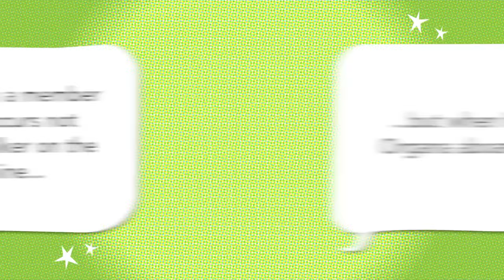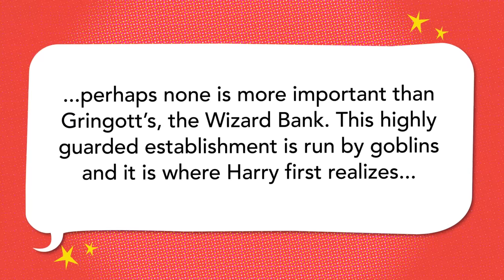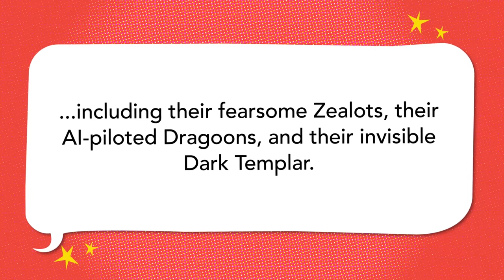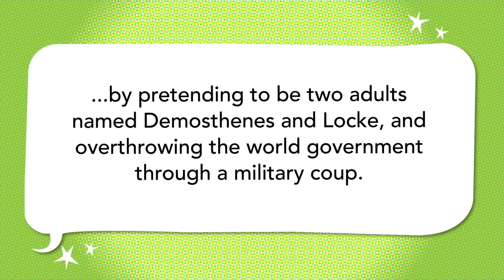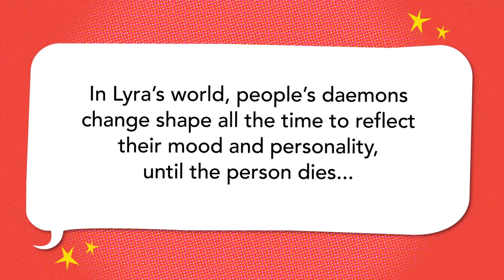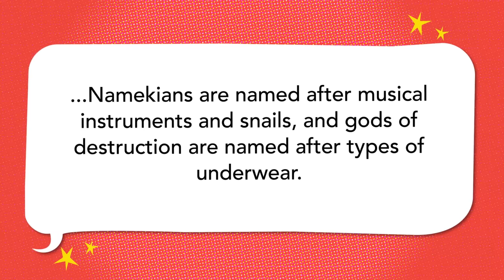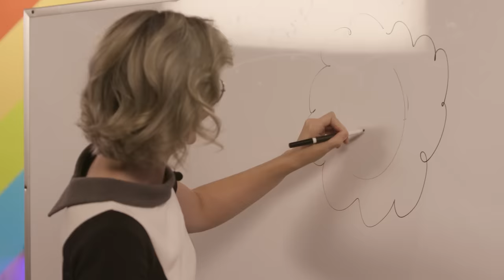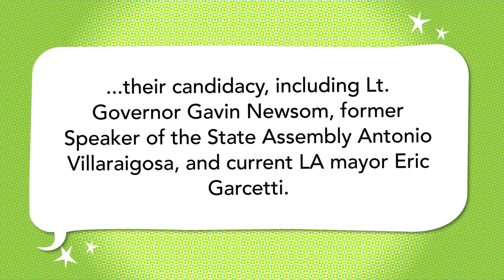C-3PO's Origins, HP Lovecraft, the Food Album (with Weird Al Yankovic) [Full Episode]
Caldwell Tanner, Siobhan Thompson, and Nate Dern inspect guns and review the Diagon Alley bar scene.